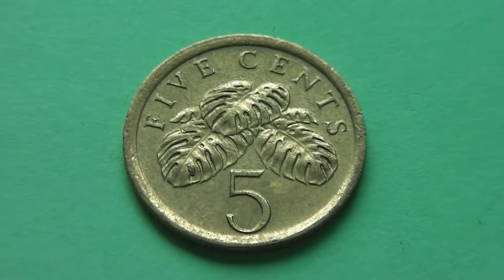Singapore Dollar SGD coin - 5 Cent in HD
Here in this video you can see a 5 Cent of the Singapore Dollar (SGD) in HD.